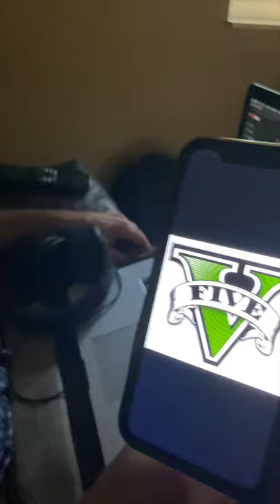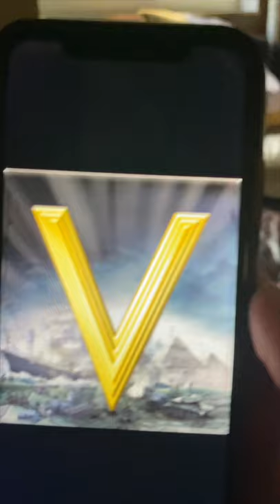Dad guesses video game logos 🕹😂 (Compilation)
The Original Dad Guesses Video Game Logos. Thanks for all the love. I'm glad my dad and I made you laugh as much as we did. If you want to see more, follow me on other platforms

Timestamps:
0:05 Minecraft
0:11 Skyrim
0:16 CoD Black Ops 4
0:22 Rocket League
0:27 Apex Legends
0:34 Overwatch
0:45 Clash Royale
0:49 Runescape
0:55 Hearthstone
1:01 League of Legends
1:07 Fortnite
1:14 Read Dead Redemption
1:20 GTA V
1:26 Sea of Thieves
1:31 Assassin's Creed
1:39 Roblox
1:53 Among Us
1:58 Slender Man
2:04 The Sims
2:09 DOTA
2:15 CS:GO
2:21 Flappy Bird
2:28 Super Smash Bros
2:34 Valorant
2:40 Rust
2:45 Fallout
2:51 Terraria
2:55 Civilization
3:03 Dead by Daylight
3:09 God of War
3:15 Dark Souls
3:21 Destiny
3:28 Rainbow 6 Siege
3:32 Team Fortress 2
3:37 Portal
3:43 Half-Life
3:47 Titanfall
3:53 Bioshock
3:58 Fancy Pants
4:07 Doom
4:13 Clash of Clans
4:18 Skate 2
4:24 Ghost of Tsushima
4:31 Borderlands
4:39 PUBG
4:44 H1Z1
4:48 Resident Evil
4:54 Battlefield
5:00 Left 4 Dead
5:07 Fall Guys
5:12 Animal Crossing
5:18 5 Nights at Freddy's
5:25 Wizard 101
5:38 - 6:26 Call of Duty
6:26 Need for Speed
6:32 Forza Horizon
6:39 Blur
6:46 Line Rider
6:51 Mario Kart 8
6:57 The Witcher
7:04 Warframe
7:13 Club Penguin
7:19 Mario Vs. Sonic at the Olympic Games
7:37 Stardew Valley
7:45 The Binding of Isaac
7:53
7:59 Silent Hill